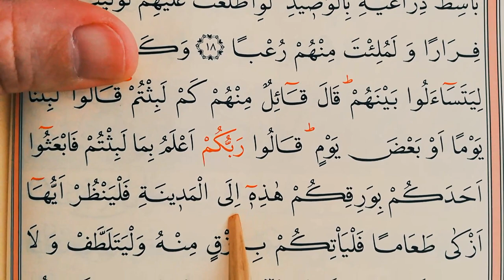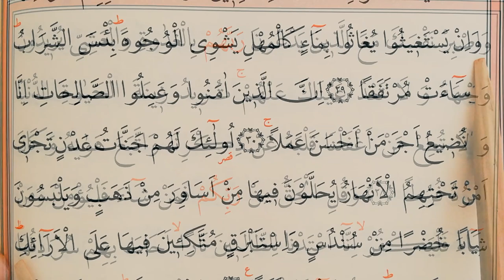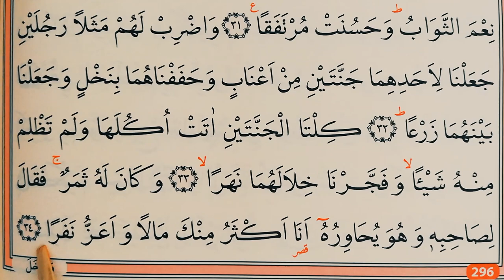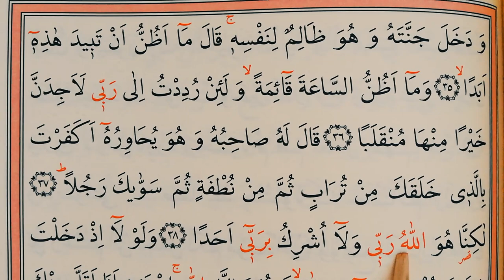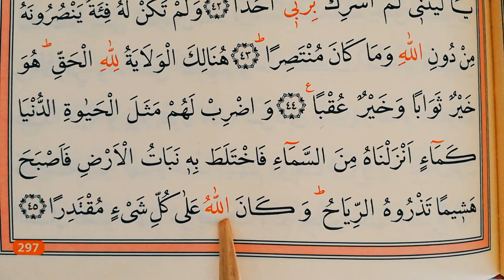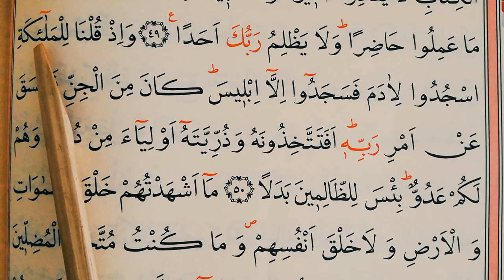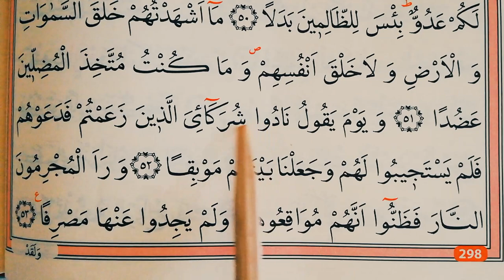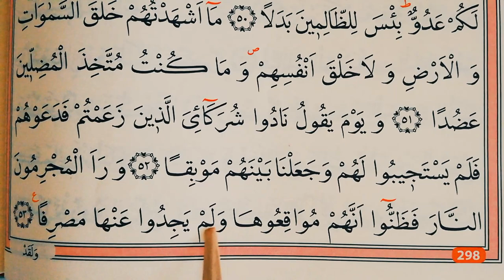153. Kur'an-ı Kerim yeni öğrenenler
@selamihocam Kanalımızdaki Derslerimizden Oynatma listesine girerek istifade edebilirsiniz.